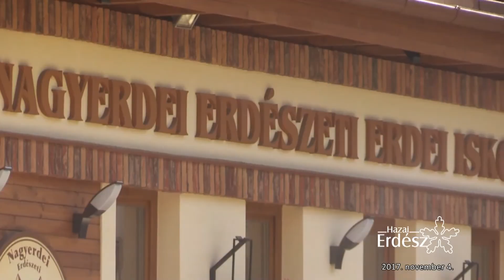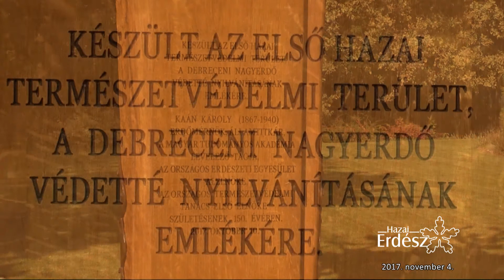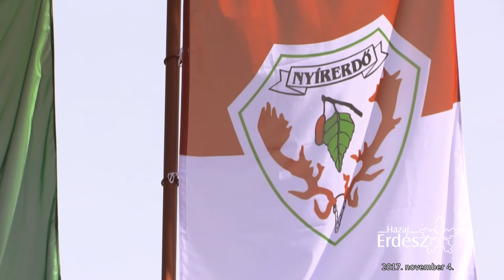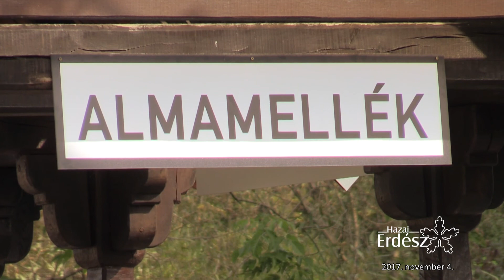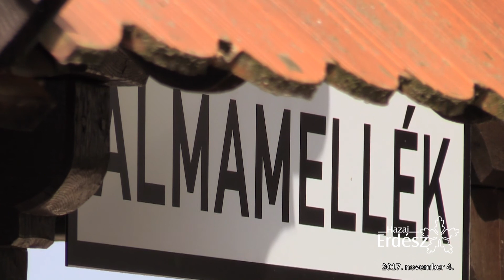Hazai Erdész - 187. adás - 2017.11.04 - szombat 12:30 óra - ECHO-TV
Kaán Károly születésének 150. évfordulója és a Debreceni Nagyerdő védetté nyilvánításának 78. évfordulója alkalmából rendezett ünnepség a Nyírerdő Zrt.-nél / VI. Mátrafüredi Erdészeti Nyílt nap az Egererdő Zrt.-nél / A Budapesti Erdőgazdaság Zrt. Lovasberényi Látógatóközpontjának átadó ünnepsége / Almamelléki Állami Erdei Vasút fejlesztéseit átadó ünnepség a Mecsekerdő Zrt.-nél